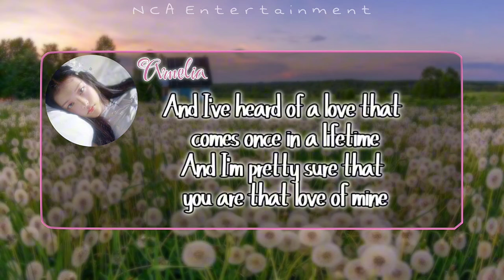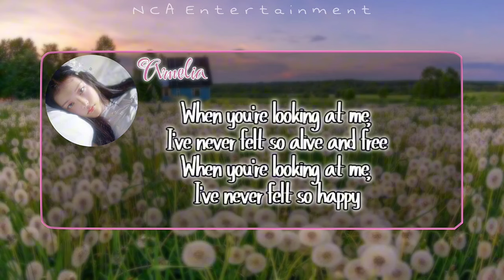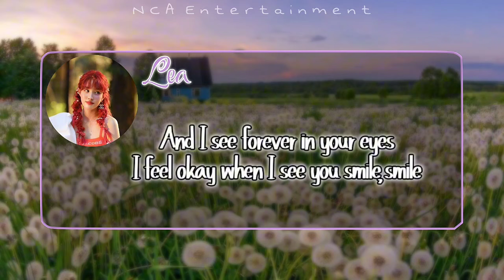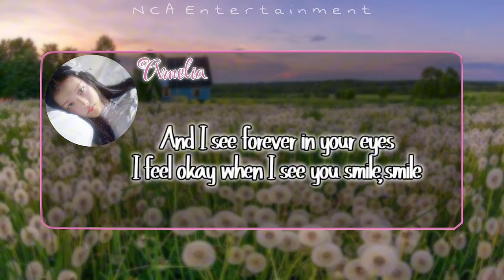Dandelions - Ruth B || Cover by NCA Entertainment [Arnelia & Lea]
𝙘𝙧𝙚𝙙𝙞𝙩𝙨
🔊 RUTH B
🎶 Vocal: Arnelia & Lea
🎶 Video: CEO
🎶 Mixing: CEO